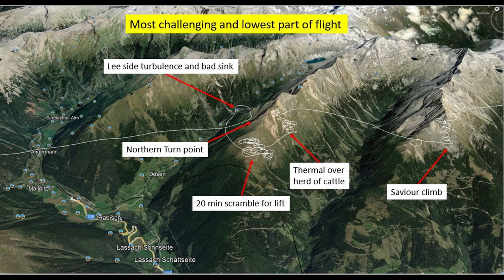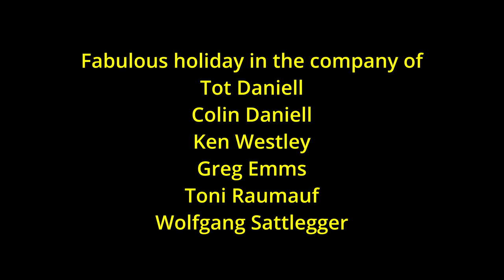Fantastic Triangle Flight at Greifenburg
This is a flight I have wanted to do for years, a brilliant experience at cloud-base around stunning mountains in southern Austria. I had some difficult patched which made it even more rewarding.